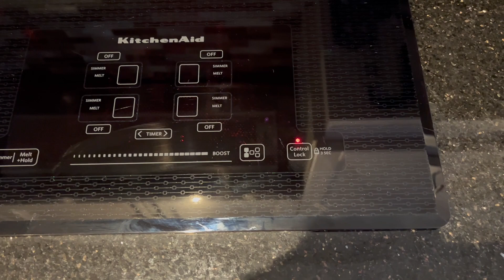Comment verrouiller la plaque à induction KitchenAid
Comment activer le verrouillage de la plaque à induction KitchenAid ? Comment déverrouiller une plaque de cuisson à induction KitchenAid ? Découvrez la façon de verrouiller une plaque à induction KitchenAid.